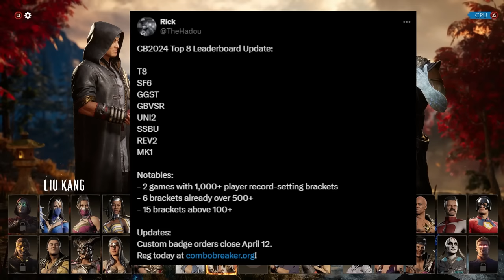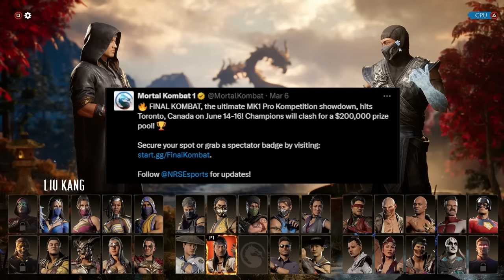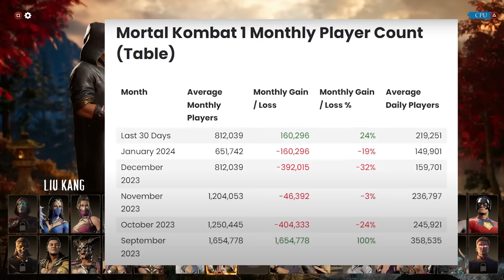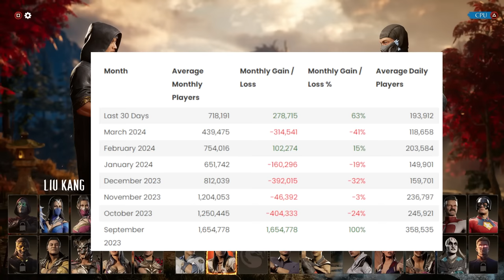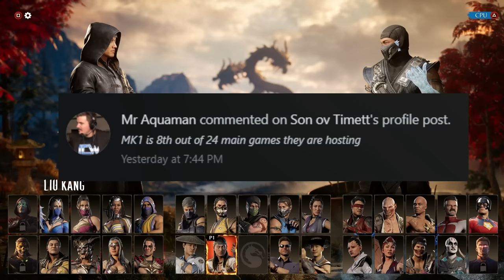Mortal Kombat 1 is BURNING